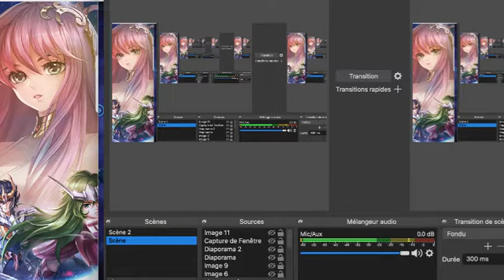Saint Seiya la légende de la justice les missions de la semaines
on est parti pour une nouvelle vidéo sur Saint Seiya la légende de la justice Android Français.

Voici la vidéo qui parle des missions à faire en semaines

commenter 📰.